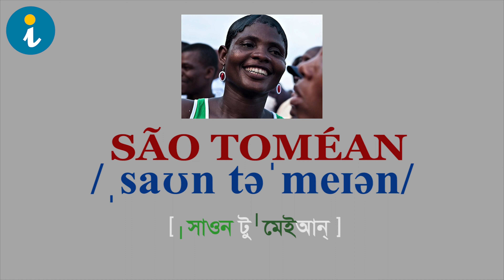Pronunciation of Sao Tomean | The Demonym São Tomé And Príncipe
This is a short video about the pronunciation of São Tomé And Príncipe based on the most trusted dictionaries in the world: Longman Dictionary of Contemporary English, Cambridge Advanced Learners' Dictionary, Bangla Academy Dictionary of English and Oxford Advanced Learner's Dictionary.

British and American pronunciation are shown separately. A separate pronunciation has not been given unless it is obvious and very different  from each other.

With every pronunciation the flag of the nation and a photograph of the nationality has been added. The pronunciation is expressed with phonetic symbols as per RP or Received Pronunciation. RP, in fact, has 47 such symbols, including /ə/ Shwa. The sound of /ə/ is not static with just a kind of sound while it can be equated with a, ʌ, i, ɒ and so.

For the pronunciation of more country names and nationality, follow the playlist : Pronunciation of Geographical Names.